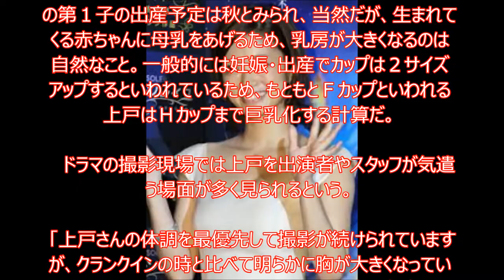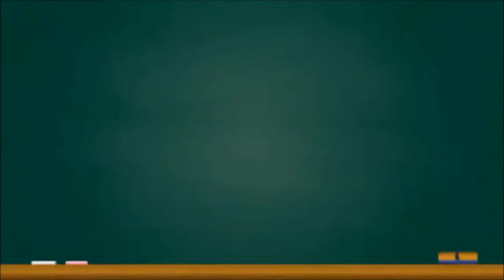【放送事故】上戸彩 巨乳化にドラマ現場は困惑 FカップがHカップに！？ これは放送事故ｗ